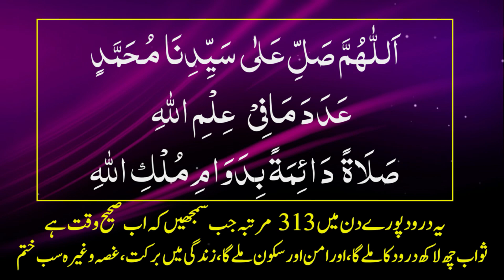Ghusa Khatam | Durood ka Wazifa | Tension Khatam | Zikar Azkar Wazifa Wazaif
ایک ایسا درود  جس کے پڑھنے سے زندگی میں سکون، غصہ ختم ،  برکتیں ہی برکتیں
ویڈیو میں غصے کی روحانی  وجوہات
Irfan ul Haq Baba Fans YouTube Channel
Speeches, Lectures & Programs of Irfan ul Haq Baba G
Other YouTube Channels of Baba Ji Irfan ul Haq

THE WORDS OF WISDOMS

Irfan ul Haq Baba G
ٖFANS CHANNEL